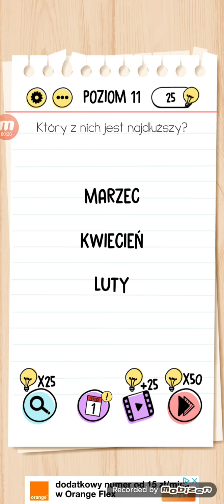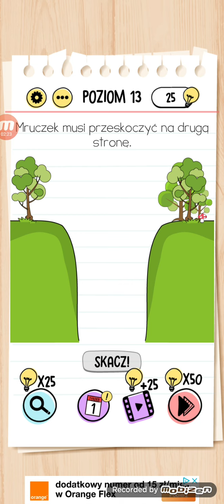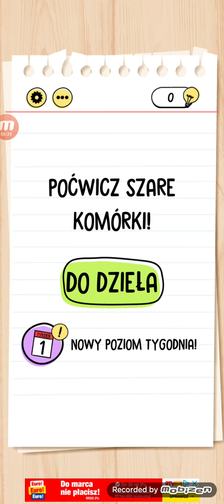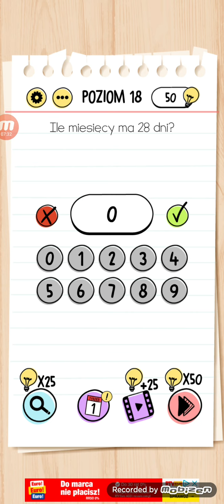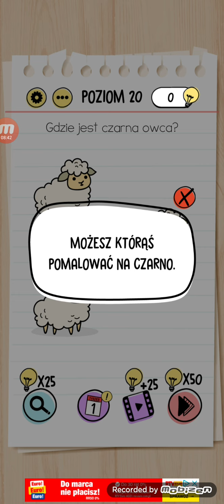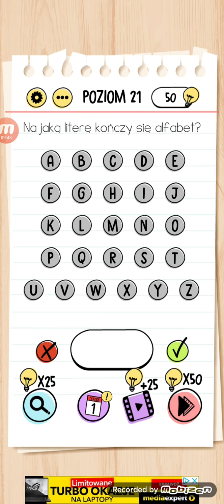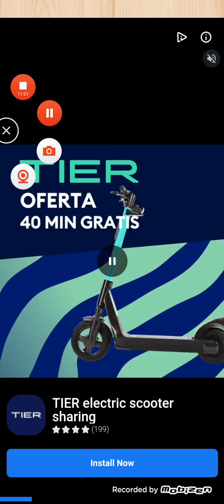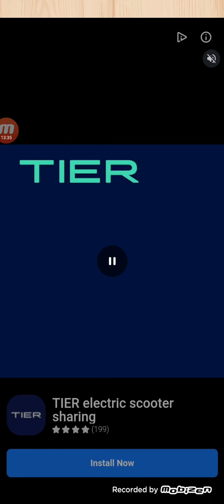Gramy w quizy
nazwa Gry : brain test

POZDRO 😀